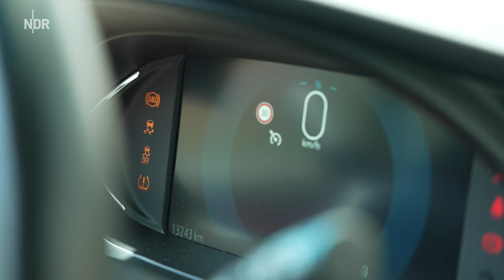NDR-Teaser OB-Kandidaten-Interview ✪ Oberbürgermeisterwahl Schwerin ✪ "politisches Carpool Karaoke"